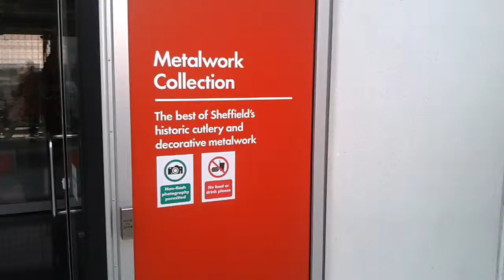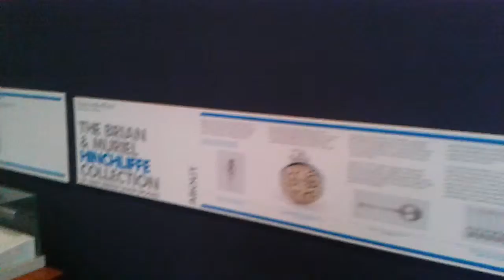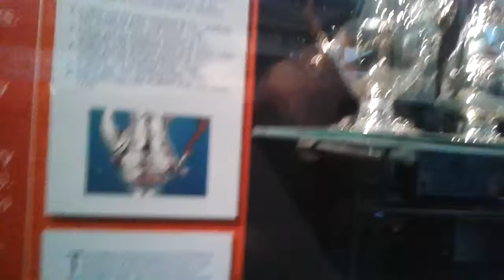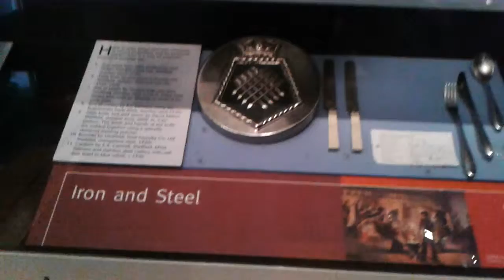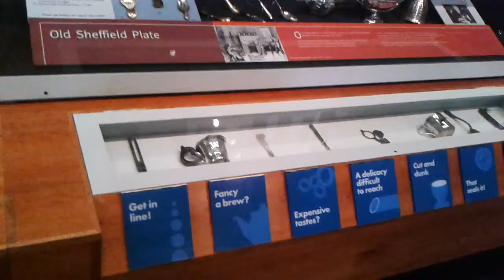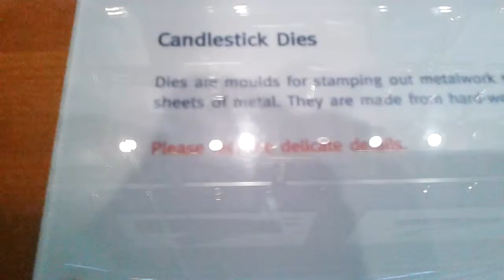Metalwork collection, Sheffield museum. Steel City part 1. Millennium Gallery, UK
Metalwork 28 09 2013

Sheffield is known throughout the world foremost for its association with steel and cutlery: in the 1800s primarily for its pioneer steelmakers and innovation, and more recently for processing and finishing. While Sheffield's worldwide renown as a producer may have been eclipsed during the 1900s, its metalwork trades continued and flourish. Museums Sheffield is custodian of a collection of finished metalwork, awarded Designated Status in 1999 in recognition of its outstanding national and historical significance.

The collection is made up of some 13,000 items including what is probably the most extensive grouping of Sheffield-made cutlery, flatware (forks and spoons) and holloware (eg bowls, teapots, containers) in existence. It represents the light metals trades of Sheffield's long manufacturing and craft history. Most importantly the collections reflect the stories of generations of families who worked in the city and whose labour and skill contributed to its enormous success.

The collection mostly comprises items for domestic use, such as cutlery and tableware. This includes table knives and flatware, and material for the export trade such as Bowie knives in common use during the expansion of the American west. The collection also includes domestic equipment such as razors and scissors as well as material related to the cutlery trades such as horn, pearl and ivory knife handles. In addition it contains comparative items drawn from the cultures of Europe, Africa and Asia and range from flint knives dating from 2500BC to high quality silverware and stainless steel made today.

The collection of holloware is an intrinsic part of the Designated Metalwork Collection. It includes small collections of silver and electroplate, but most importantly two significant collections of Britannia metal and Old Sheffield Plate. These two metals, developed in Sheffield from the mid 1700s, include items made for the home such as teapots, candlesticks, tankards and snuff boxes, manufactured by well known local firms.

Using state-of-the-art fast 3D scanning technologies, our partners at Sheffield Hallam University have captured 3D images of some of the objects shown here. Objects which aren't normally displayed, or are too delicate for handling, can now be experienced virtually from anywhere in the world. This pioneering project celebrates Sheffield's unique place in the world history of metal-making.

You can search the collection online here, or visit the permanent exhibition at the Millennium Gallery - click here for details. Please note that whilst the permanent exhibition frequently rotates items from the Metalwork Collection, it is not possible to display all of the collection at any one time.

The 3D models are subject to a Creative Commons open license. This means they can be downloaded for academic and research purposes, providing copyright is attributed to Museums Sheffield.

This project was funded under JISC Rapid Digitisation programme.

Museums Sheffield's Metalwork Collection is one of the finest in the world. It contains the cutlery, flatware, tableware that have made Sheffield famous, as well as beautiful objects collected from every continent.

Comprising over 13,000 pieces, the Metalwork Collection pays tribute to the skill and craftsmanship of past British metalworkers as well as highlighting the most contemporary cutting edge designs by new and emerging talents. It was amassed as a reference collection; showcasing examples of excellent design and high quality craftsmanship from around the world to inspire the city's manufacturers, designers and makers. The collection has been awarded Designated status by the Department for Culture, Media and Sport in recognition of its national and historical significance.

These displays feature highlights from the collection, exemplifying Sheffield's rich cultural and historical association with the production of metal that dates as far back as the 14th century.

Visitor favourites in the gallery include a striking 19th century Old Sheffield Plate turtle soup tureen, the Hinchliffe Collection of British silver spoons (1500s--1704), examples of classic 20th century tableware by David Mellor, and the Millennium Punchbowl and Cups, commissioned by Sheffield Assay Office to showcase the very best in contemporary metalworking talent.

For a 360 degree virtual tour of the Metalwork Collection, visit our tour app webpage